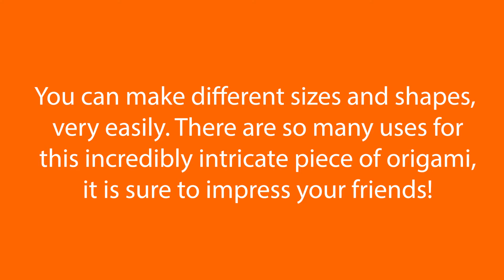Origami Ball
How to make an awesome paper ball! Yeah...